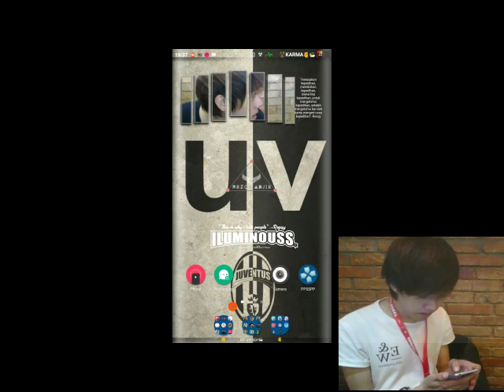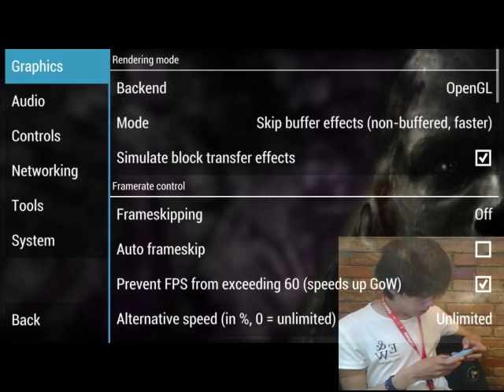Obscure: aftermath 2 psp on my xiaomi redmi 3 pro - REVIEW PT.4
HOLA I'M BACK WITH BEST PSP GAME EVER!

obscure: aftermath 2 psp
graphic is awesome and gamplay so fantastic for me

Be nice first bruh :v